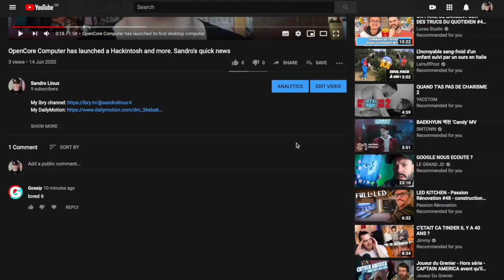There's a new bot called Gossip